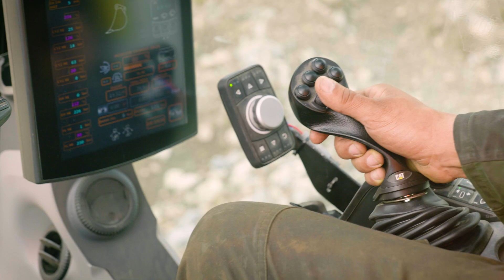Willem: machinist The Genius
Willem is machinist bij Bnext.nl en lid van het ontwikkelteam van The Genius: een megasloopkraan van 320 ton, met een werkhoogte tot 70 meter en een werkdiepte tot 30 meter. Lees meer over The Genius op onze